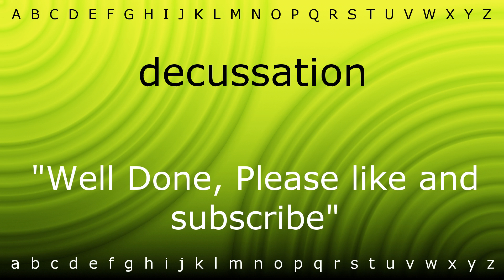Here I will teach you how to pronounce 'decussation' with Zira.mp4